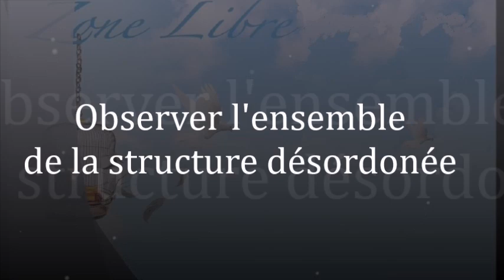1396 " Observer l'ensemble de la structure désordonné" Guy ROGER ZONE LIBRE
Cerner la structure psychologique dans son mouvement et mettre de l'ordre